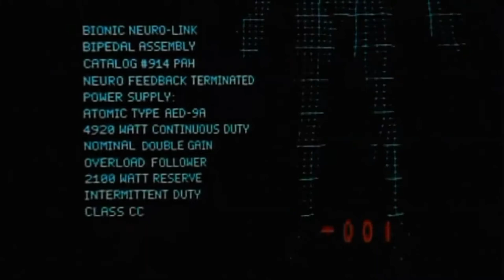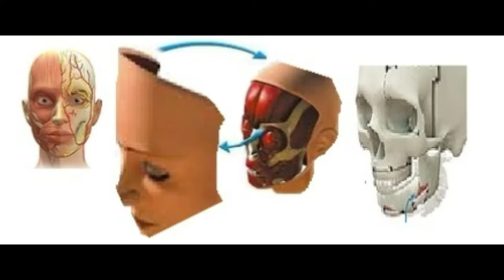The 60 Million Dollar Woman. She has it all. Beyond Plastic Surgery.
Sixty Million Dollar Woman, Airforce Pilot, Near Death, She is Transformed Into One of The Most Beautiful super-human Women in the World.